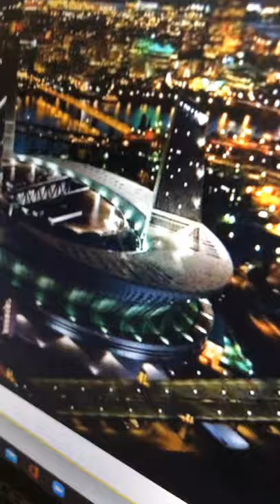Particle acceleration real life power but I was explaining about it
This is really from the flash tv series